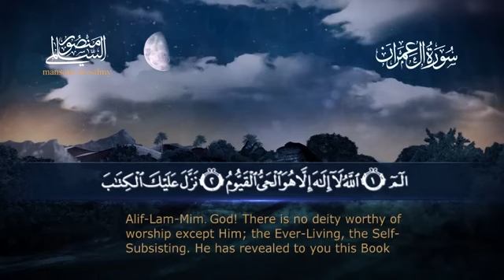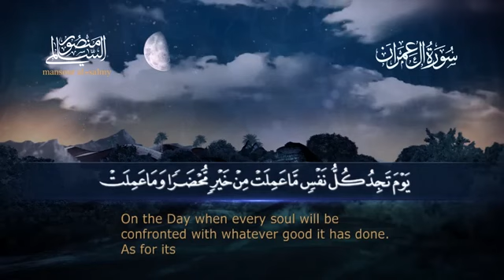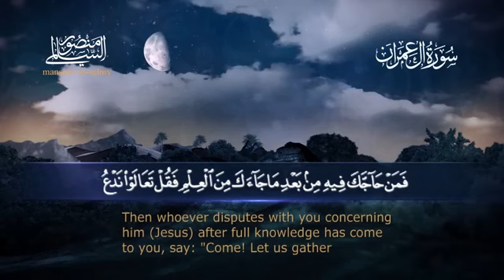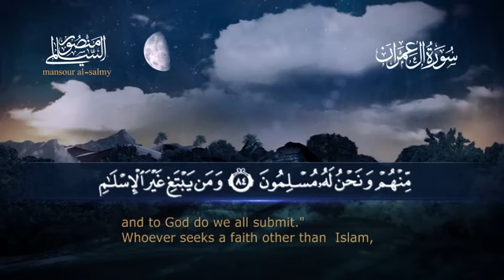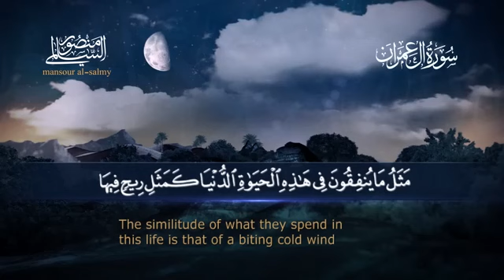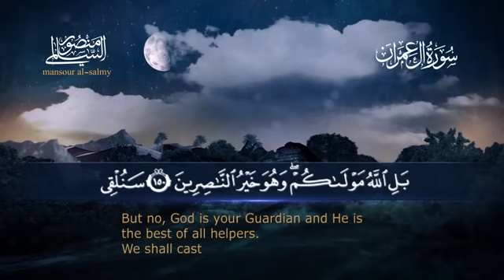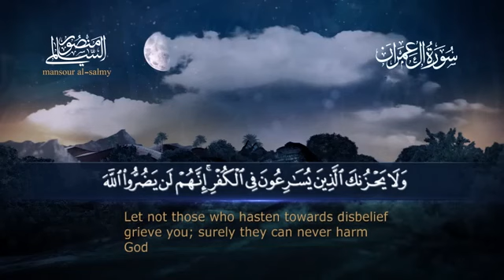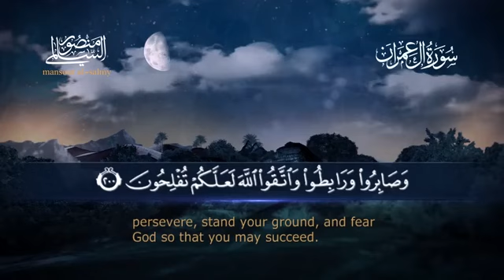Surah Al-Imran | سورة آل عمران | Qari Mansour Al-Salmi | Daily Recitation | القارئ منصور السالمي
Surah Al-Imran | سورة آل عمران  | Mansour Al-Salmi | Daily Recitation |   القارئ منصور السالمي

Views increase From This Keyword 👇

1. surah Al-Imran
2. surah Al-Imran  with English translation
3. surah Al-Imran  qari mansour al salmi
4. surah Al-Imran  trajuma ka sath
5. surah Al-Imran  mansour al salimi
6. mansour al salmi quran recitation
7. beautiful quran recitation
8.  mansour al salimi surah Al-Imran
9. sheikh mansour al salimi surah Al-Imran
10. منصور السالمي
11. سورة آل عمران

IQRA AL-QURAN
Iqra Quran HD
Daily Recitation TV HD
AYAT
ALMOHSENYN
suttonian

IQRA AL-QURAN
Iqra Quran HD
AYAT
ALMOHSENYN
suttonian

surah
surah imran
al-imran
surah ali imran
al quran
belajar al quran
surah al imran ayat
quran recitation
belajar quran
surah al-imran
al imran surah
surah rahman
belajar ngaji surat ali imran
surah rehman
belajar mengaji quran
surah baqarah
kuran
surat
iqra al quran surah aal e imran
surah al baqarah
surah al-'imran
quran recitation
surah alimran
aquran
sheikh mansour al salimi recitation
mansour al salimi
beautiful recitation
mansour al salimi quran
surat,mansour al-salmi
beautiful quran recitation
sheikh mansour al-salmi
sheikh mansour al salimi
mansour quran recitation
mansur al salimi quran recitation
quran recitation mansur al salimi
sheikh mansour as-salimi
surah al hadid by mansour al salmi
quran sheikh mansour al salimi
nayef sahafi mansour salmi mansur